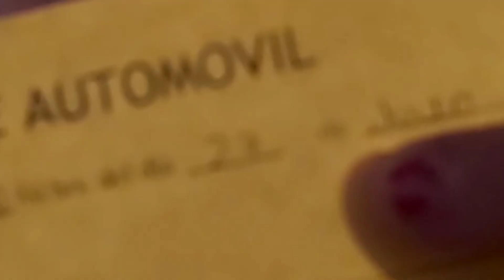VIVIENDO EN UNA CASA DE CAMPAÑA/ PARTE 2/ VLOG/ GUSTAVO BELATTRY 🎪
Donde Gustavo Belattry enseña la vida en el circo día a día...